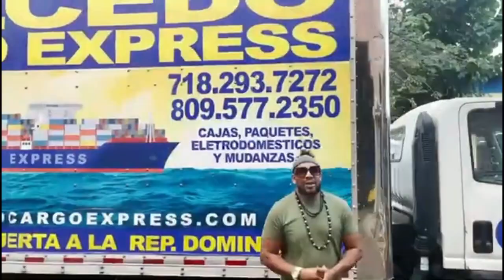Entrevista a HE PEPO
He' pepo nos habla de su vida, su legado musical.